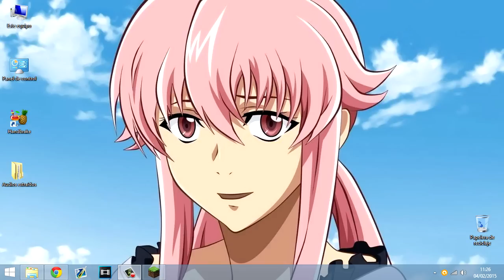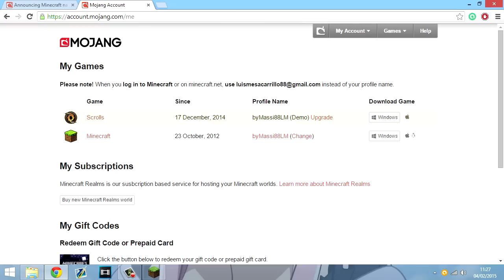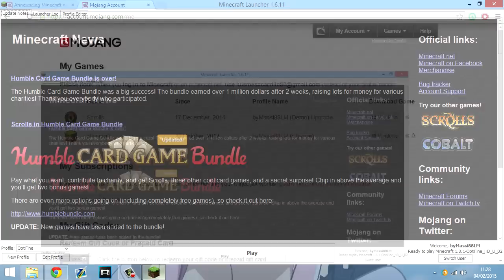CÓMO CAMBIAR TU NOMBRE EN MINECRAFT PREMIUM | TUTORIAL WEB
---► Canción: Laszlo - Don't Look Down

---► PC

---► Mirillis Action
---► Fraps

---► Actualmente 6MB ADSL de bajada